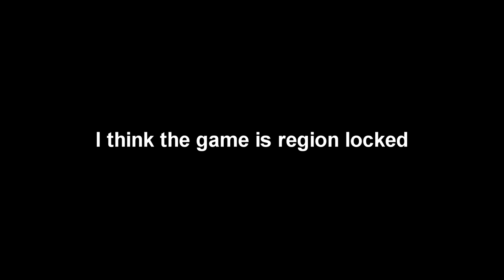I finished Titanfall 2 but wasn't ready for the feels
what an emotional roller coaster

►My things
Xbox: Sir Zanny